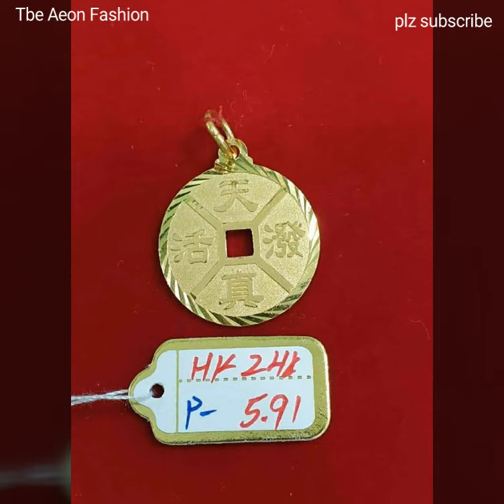Latest gold pendent designs